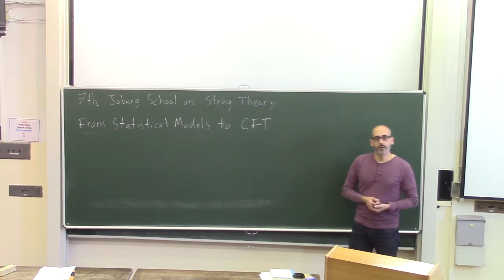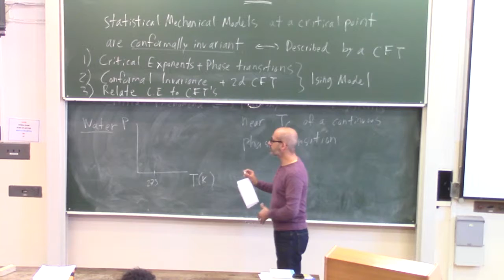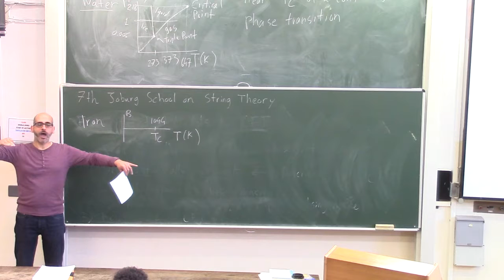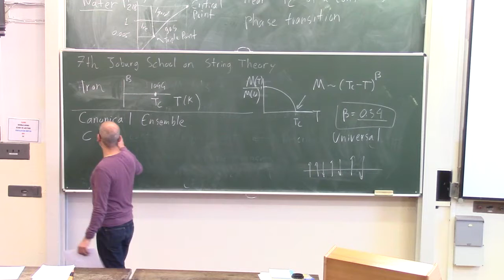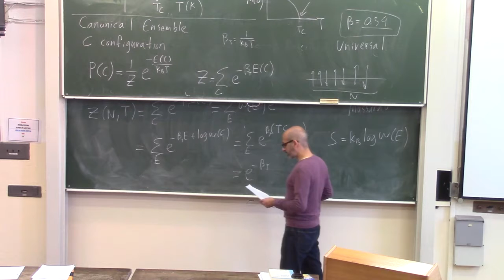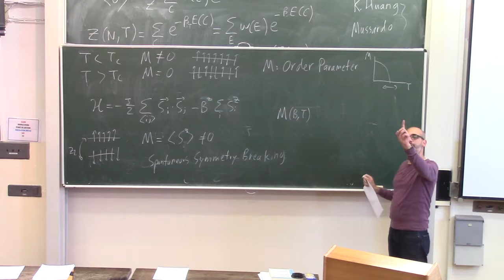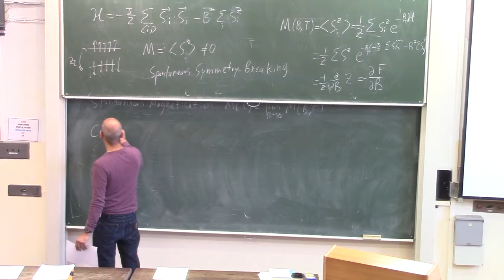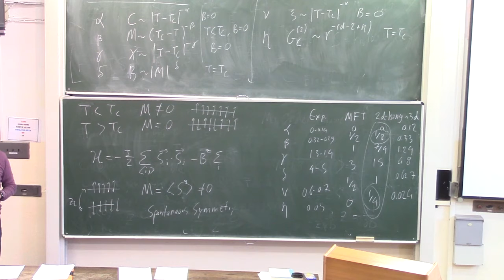From statistical models to CFT (Konstantinos Zoubos) - Lecture 1/3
Lectures at the 7th Joburg School on String Theory, University of the Witwatersrand, August 29-September 2, 2016